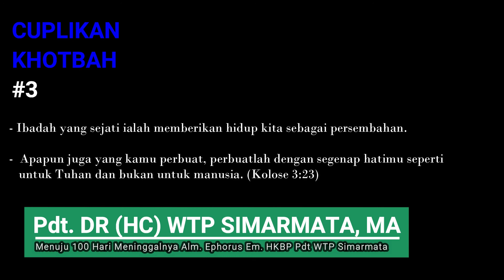#3 Cuplikan Khotbah Pdt. DR. WTP Simarmata: MENJADIKAN HIDUP PERSEMBAHAN, ITULAH IBADAH YANG SEJATI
Cuplikan Khotbah #3 Menuju 100 Hari Peringatan Meninggalnya Alm Ephorus Emeritus HKBP Pdt. Dr. (Hc) Willem T. P. Simarmata, MA.